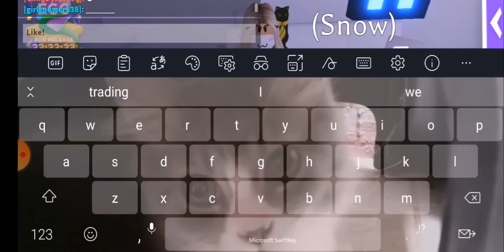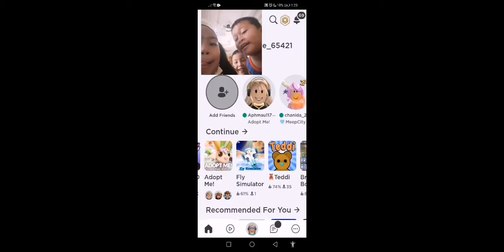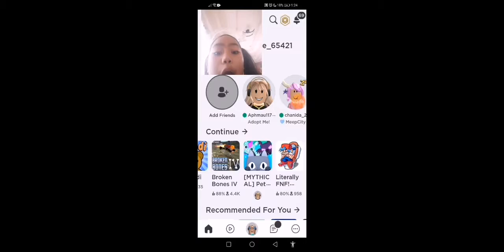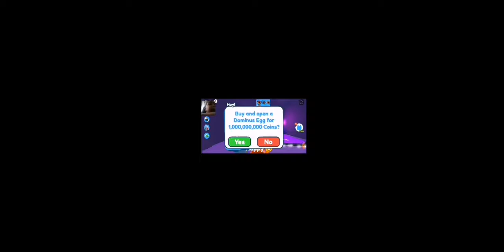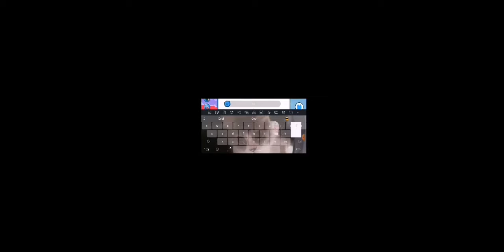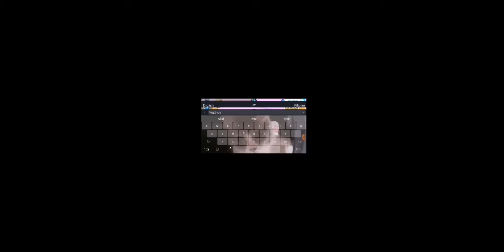Pet Simulator UwU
OwO im so sorry if my intro is not edited, I keep forgetting. Sorry 😅